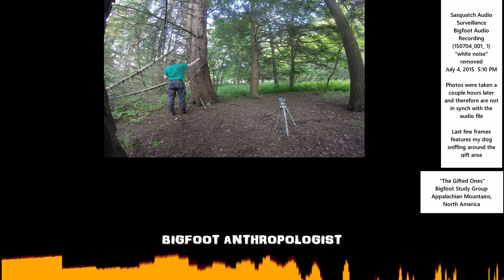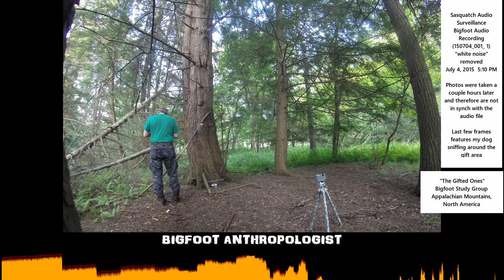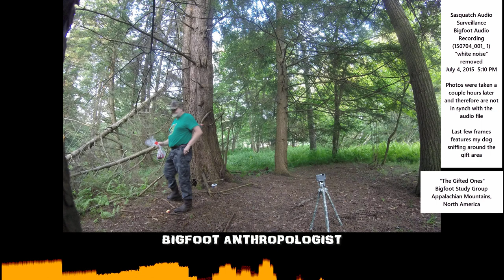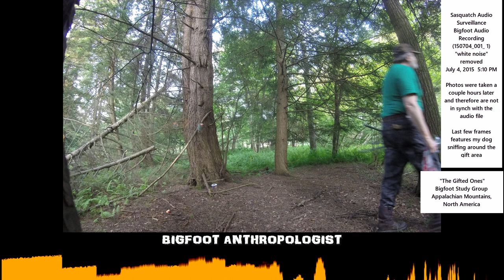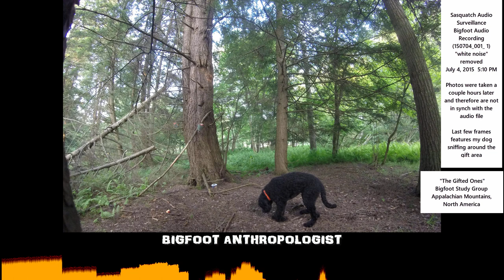4th of July 2015 visit to the Bigfoot Gift Tree: Bigfoot sounds captured on tape on Independence Day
In honor of America's Birthday "4th of July 2015 visit to the Bigfoot Gift Tree: Bigfoot sounds captured on tape on Independence Day" provides a sequence of GoPro Hero still images of my visit to pay tribute in the form of gifts of apples and granola bars at the gift tree location to maintain a continued peaceful co-existence with the my Bigfoot study group who I call "The Gifted Ones."

Photos were taken a couple hours later and therefore are not in synch with the audio file

Last few frames features my dog sniffing around the gift area

Bigfoot Audio Recording
(150704_001_ 1)
"white noise" removed

Audacity

Sasquatch Bioacoustic